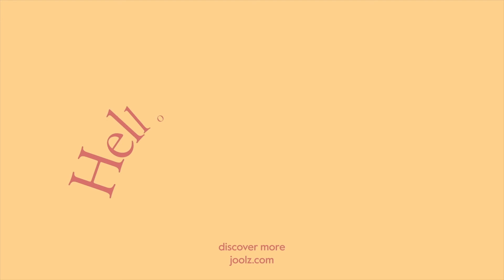Get me ready - Joolz Geo3 twin